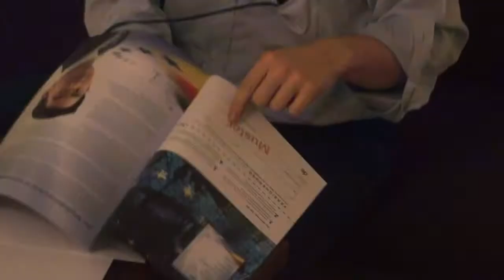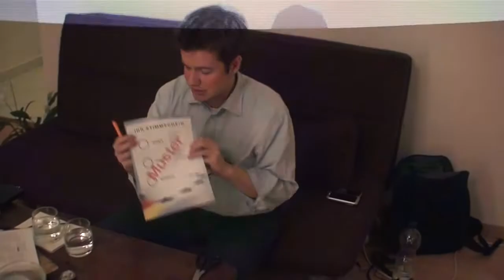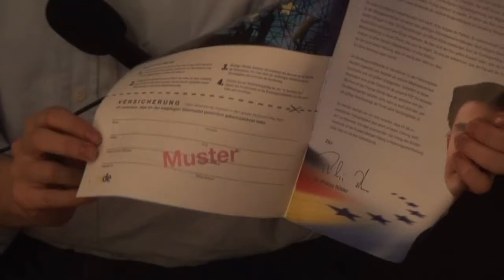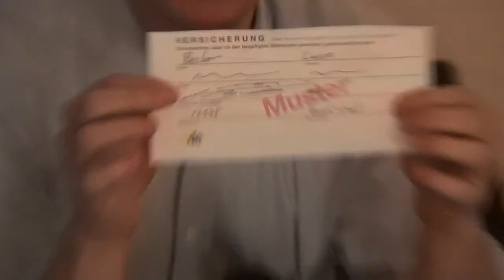Wie mache ich mit beim FDP-Mitgliederentscheid? (Teil 1)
Tutorial der Aktion "24h für Europa" für ein stabiles Europa zum FDP-Mitgliederentscheid. Teil 1: "Abstimmen und Abschicken" erklärt, wie man den Stimmzettel und die gesamten Wahlunterlagen gültig abschickt.